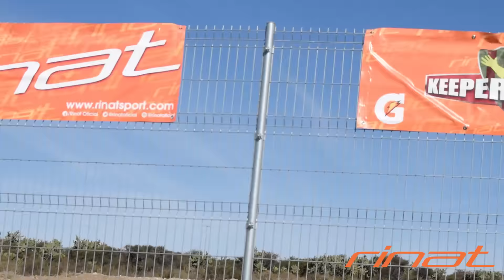Keeper Kamp 2015 - Rinat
¡Todo un éxito la segunda edición del KeeperKamp! Campamento exclusivamente enfocado al entrenamiento del cancerbero realizado en León, Guanajuato, México.
El mundo de la portería es Rinat.